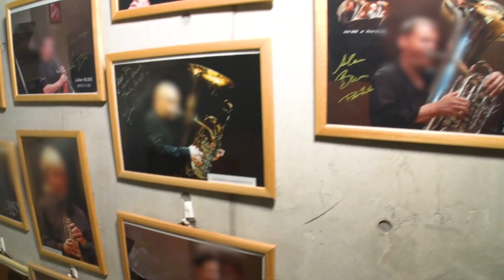有田哲平が放つ新たなプロレス番組が遂に始動！『有田プロレスインターナショナル』特報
「有田と週刊プロレスと」ファイナルシーズン終了から約1年…。くりぃむしちゅー有田哲平が放つ新たなプロレス番組が遂に始動！『有田プロレスインターナショナル』が2020年11月4日よりAmazon Prime Videoで4話同日独占配信スタート決定!!

Amazon Prime Videoにて独占配信中の大人気番組『有田と週刊プロレスと』ファイナルシーズン終了から約1年。遂に『有田と週刊プロレスと』の後継番組として、くりぃむしちゅー有田哲平が放つ新たなプロレス番組『有田プロレスインターナショナル』(※略称『Aインター』)が、2020年11月4日よりAmazon Prime Videoで4話同日独占配信スタートすることが決定致した！(※初回のみ4話、以降毎週水曜日1話更新/全25話予定)

『有田プロレスインターナショナル』…略して『Aインター』、遂に旗揚げ！

プロレスの長い歴史と、そこに秘められた数々のドラマを紐解いてきた『有田と週刊プロレスと』。有田が巧みに語るプロレス事件史に多くの人々が魅了され、たくさんのファンに惜しまれながら、通算4シーズンで幕を閉じた――。しかし！プロレスの魅力は、歴史やドラマだけではない！新番組『有田プロレスインターナショナル』は、プロレスの様々な魅力と楽しみ方を、くりぃむしちゅー有田哲平があらゆる角度から深掘りしていく。今度の有田は「動く」！今度の有田は「踊る」！プロレスをテーマにした新たなバラエティ。大いに笑ってくれ！

・くりぃむしちゅー有田哲平が語る「Aインター」とは!?※有田哲平コメント
『有田と週刊プロレスと』はプロレスの歴史を教える授業のような番組でしたが、そこで僕のプロレス知識のほぼ全てを語り尽くしました。今度はその課外授業とも言える新しいプロレスバラエティ番組です。『有田と週刊プロレスと』がすごく好きで、観ていただいて面白いなと言ってくれたり、それがきっかけでプロレスファンになってくれた方がいたとすれば、その知識を引っ提げた皆さんは、きっとさらにこの『Aインター』を楽しんでいただけるはずです！いよいよ応用編です。『有田と週刊プロレスと』でプロレスに興味を持ったり、楽しんでくださった方は、ぜひ一緒に『Aインター』という次のステップに進みましょう！（笑）

■［動画］三沢光晴VSジャンボ鶴田の歴史的一戦を有田が語りまくる／『有田と週刊プロレスと』シーズン3予告編
■［動画］ 有田哲平、ビビる大木を迎え因縁の鈴木みのる戦を紐解く／『有田と週刊プロレスと ファイナルシーズン』予告編
■［動画］「やってやるってばよ！」今語られるど根性侍・越中詩郎物語／『有田と週刊プロレスと ファイナルシーズン』No 009予告映像